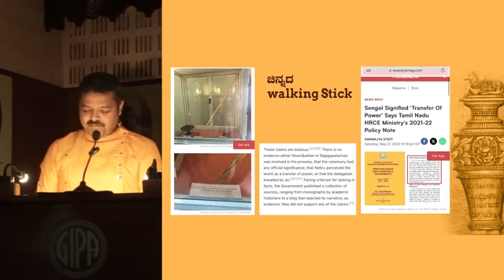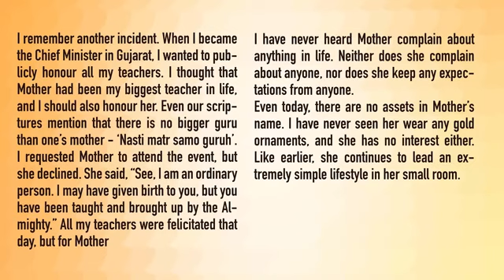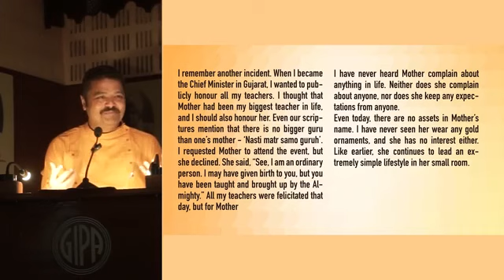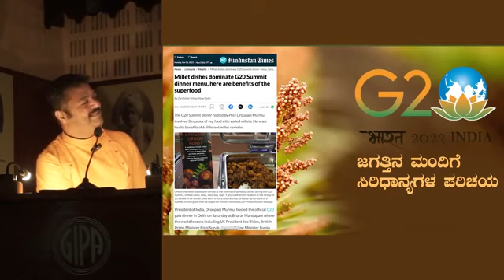ಭಾರತದ ಒಳ್ಳೆಯ ಕೆಲಸಕ್ಕೆ ಒಂದು ಹೆಸರೇ ಸಾಕು ಅದು PM ಮೂದೀ